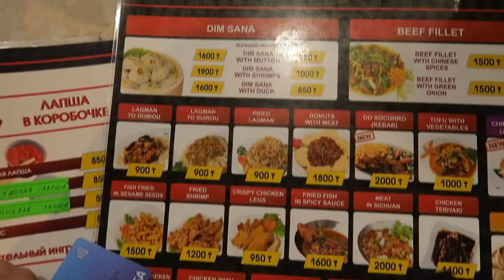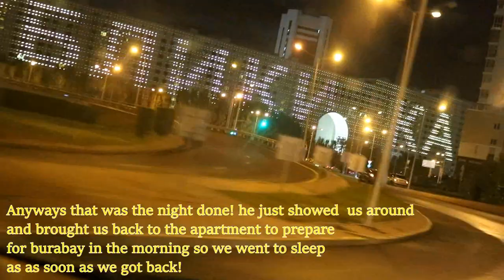KAZAKHSTAN ASTANA An Inside Beach With A Tropical Climate Really?? Independence Square Day 3-Astana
I stepped into the future, an outblowing city with beautiful monuments and structures that are out off this world, So I had an amazing experience while stepping into this amazing inside beech which I was blown away with! never experienced anything like it. It has a tropical climate off 35 degreese and stands on top off the
Khan Shatyr mall in the captial city Astana! address is: Khan Shatyr, Turan Ave 37, Astana, Kazakhstan.
Other then that I had a little tour off the city aswell as shown in the video so I hope you enjoy my 3rd day in asatan before setting off to burabay! :)

SIGN UP WITH AIRBNB AND GET 30EURO IN TRAVEL CREDIT WHEN YOU SIGN UP THROUGH ME! WE BOTH WIN YOU GET 30EURO AND I get 15EURO.

Khan Shatyr, Turan Ave 37, Astana, Kazakhstan,
Astana drone footage
Astana inside beech
kazakhstan hitchhiking,
kazakhstan hitstory,
kazakhstan national anthem,
Baiterek Tower
kazakhstan astana captial city
Eco friendly  city,
astana bayterek,
astana capital city,
classified missile base,
kazakstan are freindly people?,
kazakhstan people,
kazakhstan flag,
kazakhstan visa,
kazakhstan borat,
kazakhstan football,
expo2017,
kazakhstan embassy,
kazakhstan women,
kazakhstan president,
kazakhstan jobs.
astana weather,
astana nightlife,
astana expo 2017.
astana hotels,
kazakhstan cost off living,
videoblog,